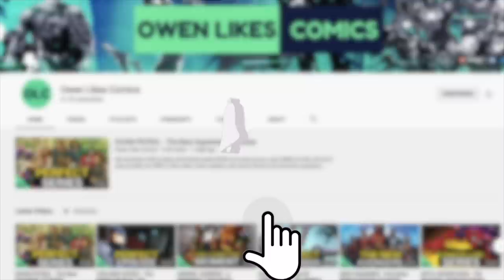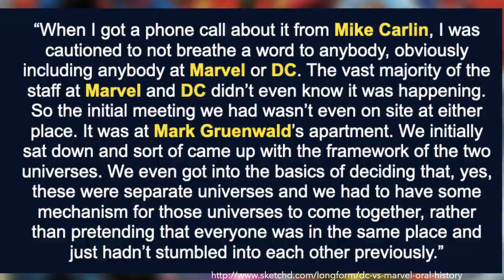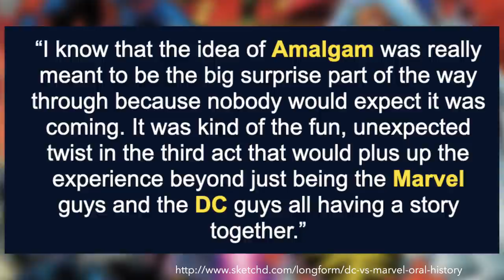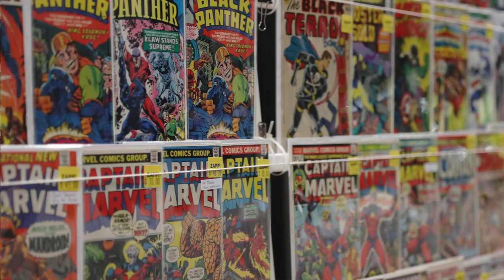MARVEL VS. DC - The Ultimate Comic Book Crossover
In this video, Owen explains the history of the 1996 comic book, DC vs. Marvel, how this epic crossover came to be and the real story behind the Amalgam Comics universe.

▶ Special thanks to @NerdSyncProductions and @patrickhwillems for providing additional voiceover.

▶ Timestamps:
0:00 - Introduction
2:09 - Decades in the Making
6:45 - A Battle For the Ages
11:14 - Amalgam Comics
15:25 - Conclusion
18:50 - Outro